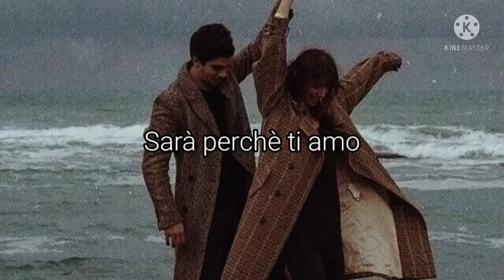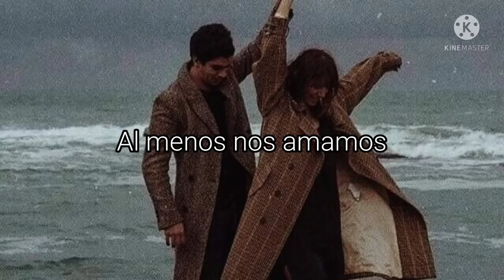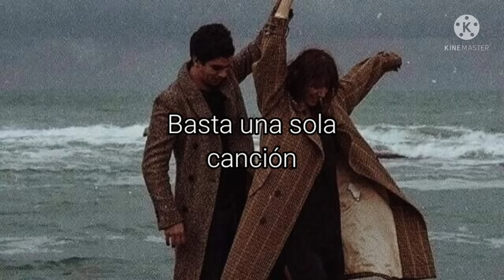Sarà perché ti amo [Sub. español]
Esta canción es muy importante para mí desde pequeña, ocupa un gran lugar en mi corazón